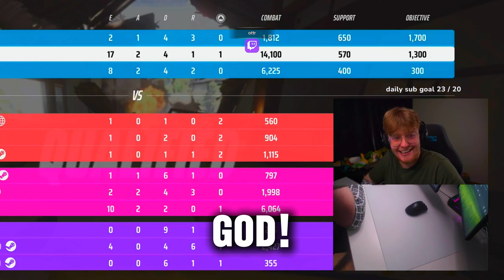THE FINALS Must-See Moments of The Week! #32 | The BIGGEST Cash Prize EVER (for now)!!! 💰🤑🔥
Here is a compilation of the most viewed clips / best moments of The Finals from Reddit  & Twitch this week! 😊🎥

If any part of this montage made you at least smile, I'll consider it worth it! 🤗💖

Link to the Twitch & Youtube Creators of this video : 😎🔥